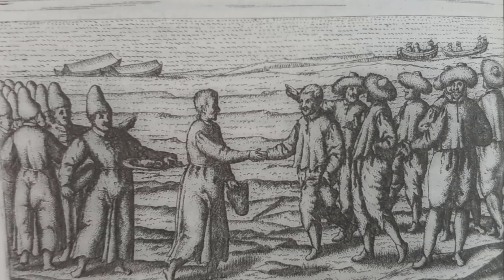Manliest event in history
This video is about a group of men whom had to survive the winter of 1596 and 1597 on the island of Nova Zembla. It is a manly event in history whereby men had to go through hell in order to survive. The men had to fight polar bears and the cold to survive the harsh winter.

Most of the information in this video comes from the book ‘Nova Zembla’ from the diary of Gerrit de Veer, translated by Vibeke Roeper and Diederick Wildeman and published by Athenaeum – Polak & Van Gennep and from the documentary by RVU. Link for documentary

Please consider becoming a subscriber to the channel to support me making more videos.